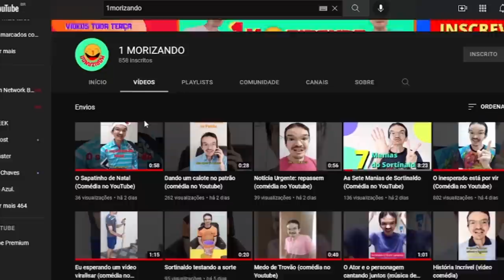COMO O CHAMA DE BEN 10 CONSEGUE SE TELETRANSPORTAR!?